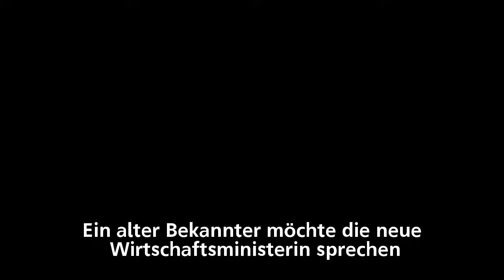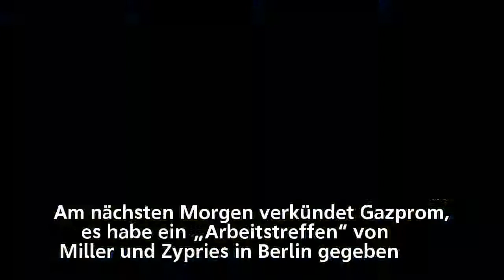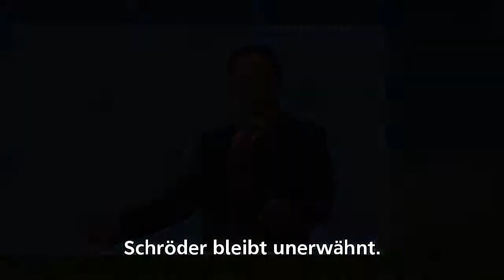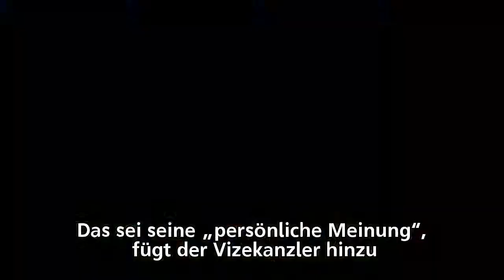Pipeline Nord Stream 2 : Gerhard Schröder - der Türöffner für Gazprom